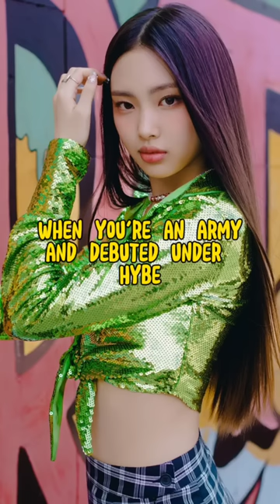Lee Hyein is a full purple blooded Army